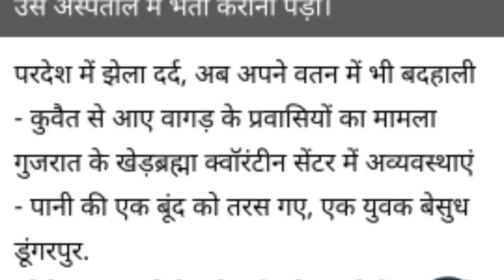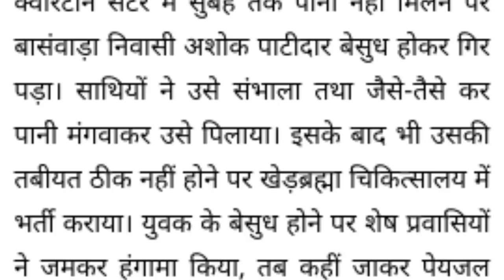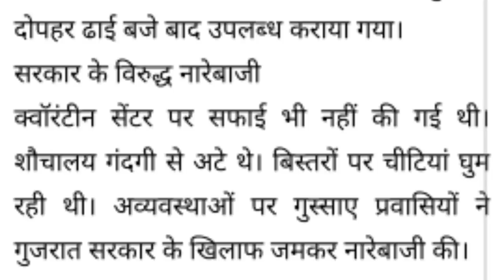क्वॉरीटाइन सेंटर में विदेश से आए लोगों को ना पानी ना खाना।not eat water people abroadQuoritanCenter.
Do not eat water from people coming from abroad in Quoritan Center.

(धन्यवाद )

Account-Ashok Kumar
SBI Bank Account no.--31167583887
IFSC Code-SBIN0031123